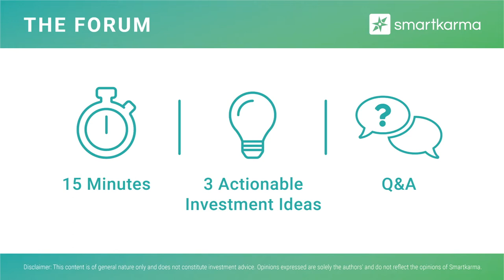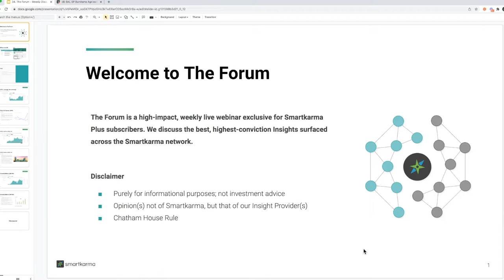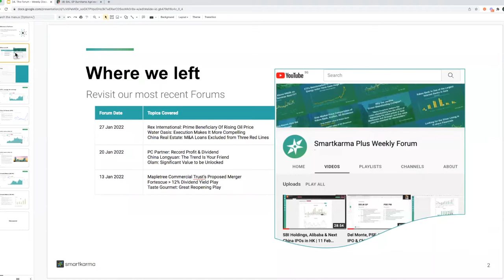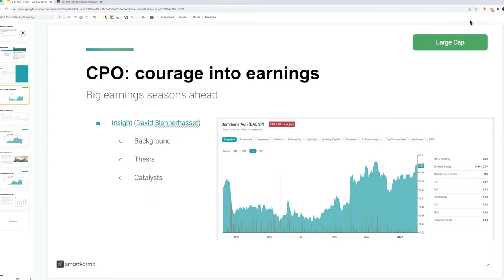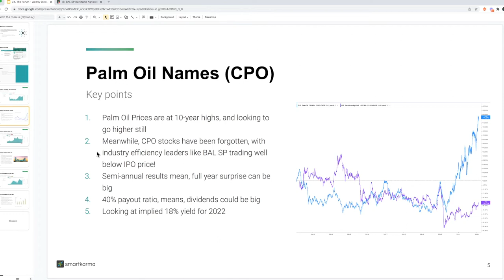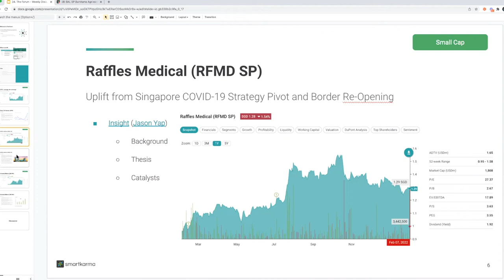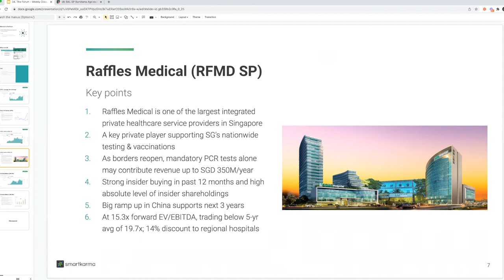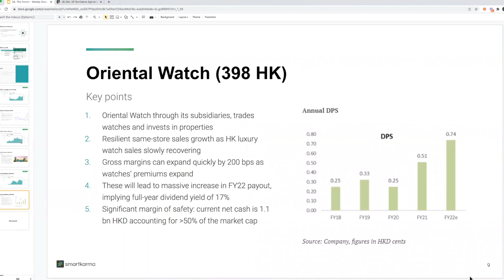Bumitama Agri, Raffles Medical and Oriental Watch | 10 Feb 2022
This week's Forum topics are:
- CPO: courage into earnings
- Raffles Medical – Uplift from Singapore COVID-19 Strategy Pivot and Border Re-Opening

We discuss the best ideas in markets and across the Smartkarma network, dig deep into big themes, and allow members to ask guest speakers questions directly.